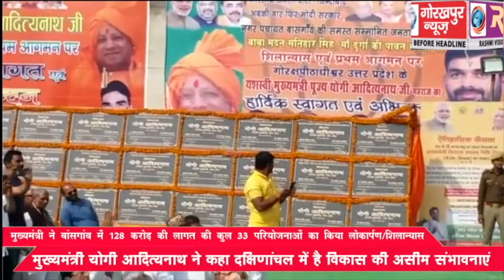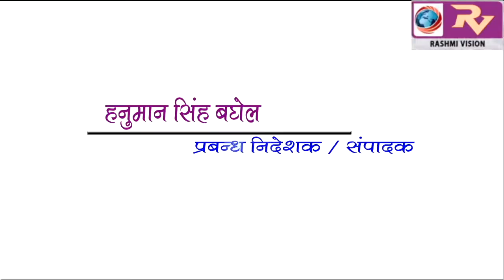मुख्यमंत्री योगी आदित्यनाथ ने बांसगांव में 128 करोड़ की लागत की कुल 33 परियोजनाओं का किया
मुख्यमंत्री योगी आदित्यनाथ ने बांसगांव में 128 करोड़ की लागत की कुल 33 परियोजनाओं का किया लोकार्पण/शिलान्यास,कहा दक्षिणांचल में है विकास की असीम संभावनाएं